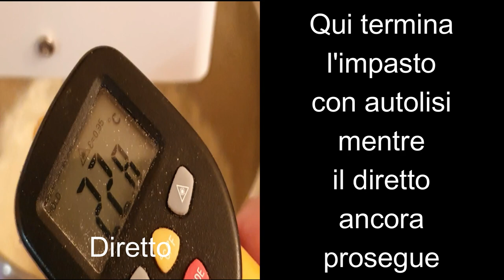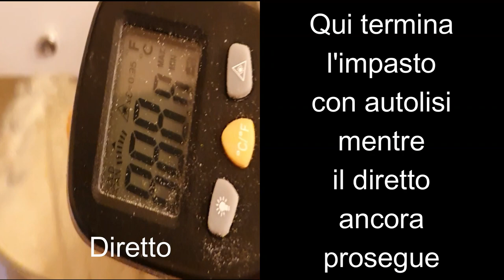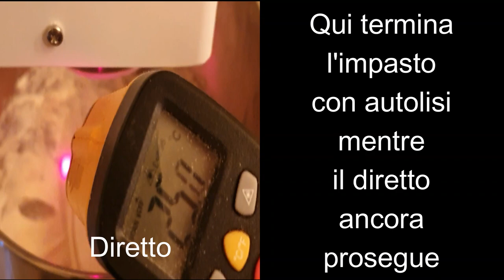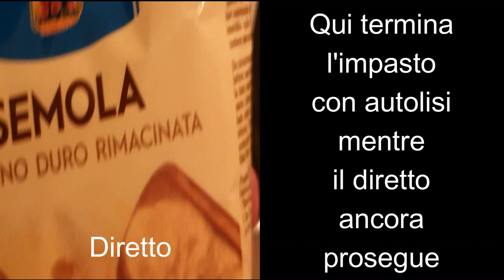Come incordare un 100% con autolisi (6 minuti) e senza autolisi (13 minuti)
Focaccia Pugliese (ricetta originale di Ettore Priore)
100% semola
100% idratazione
Video confronto